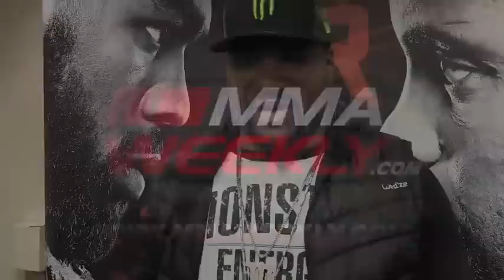Rampage Jackson Talks UFC Return, 'I'm Addicted to Knocking People Out'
-- Rampage Jackson talks about his return to the UFC, giving personality classes to other UFC fighters. and why he would like to make the move to boxing.